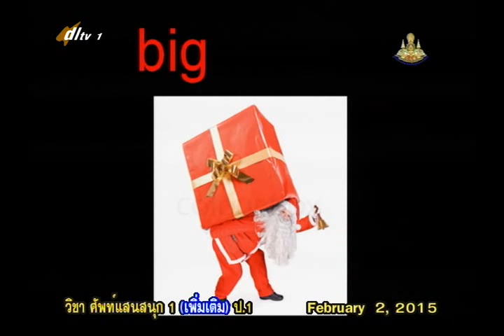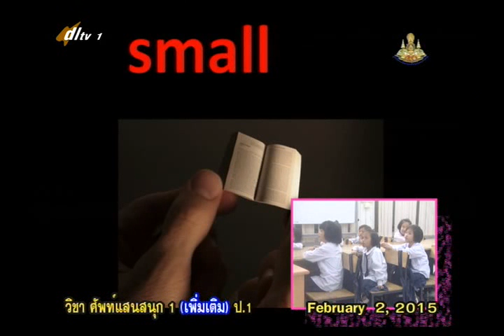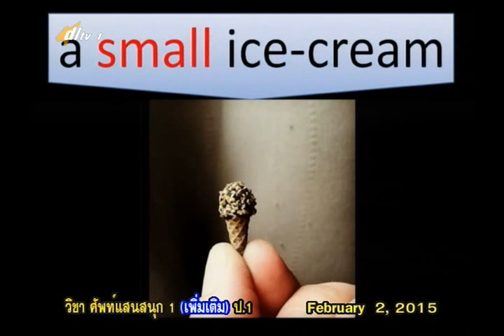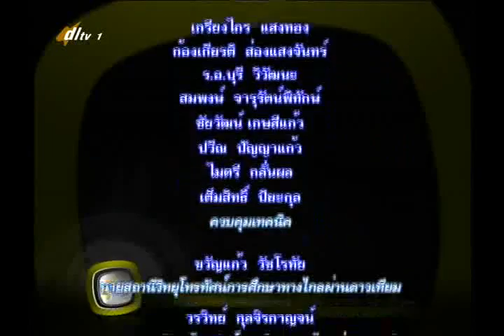025D+1020258+อ+Big and Small+engp1+dl57t2